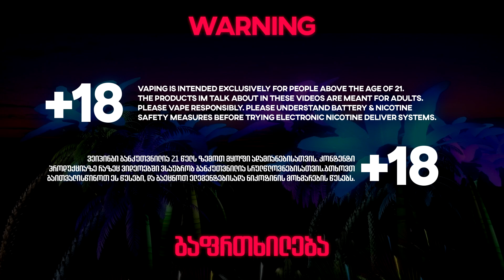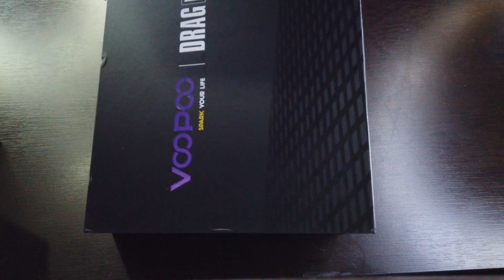Voopoo - Drag Max [Kit-ის მიმოხილვა]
და ისევ მოგესალმებით ახალ ვიდეოში, დღევანდელ ვიდეოში გვექნბა ყველაზე დიდი ბოქსი რაც კი ოდესმე ყოფილა. მიმოვიხილავთ Drag Max-ს Voopoo-სგან რომელიც Limited Edition შეფუთვით ჩამოვიდა.
💠 პროდუქტი: Drag Max [By Voopoo]
დაეხმარეთ არხს განვითარებაში :
💸 თუ გაგიხარდეთ TBC ანგარიში: GE57TB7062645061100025
გამომყევით სოციალურ პლატფორმებზე:
თეგები